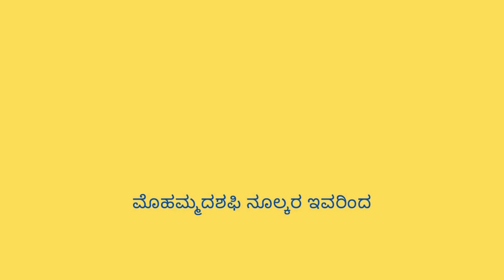..ನಿನ್ನ ಕಣ್ಣಾನ ಹೊಳಪದು ಏನ..."ಭಾವಗೀತೆ" ಶಿರ್ಷಿಕೆ "ಜೀವರಾಗ"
ಶ್ರೀ ನರಸಿಮ್ಹ ಪರಾಮ್ಜಿಪೆಯವರ ರಚನೆ,ಗಾಯನ!!ಮೊಹಮ್ಮದಶಫಿ ನೂಲಕರ, ಸಹಾಯ!! ಮುಸದ್ದಿಕ ನೂಲಕರ, ಗೆಜ್ಜೆನಾದ!! ತೌಫಿಕ ನೂಲಕರ,ತಾಂತ್ರಿಕ ಸಹಾಯ!! ಇಮ್ತಿಯಾಜ ಸಯ್ಯದ,  (ಸಮ್ಪರ್ಕ ಸಂ !!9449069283...)